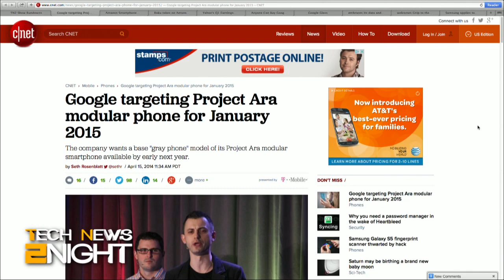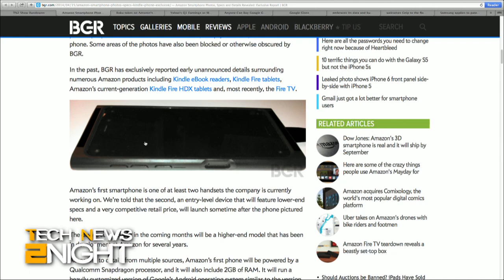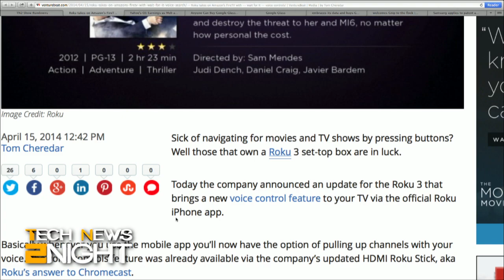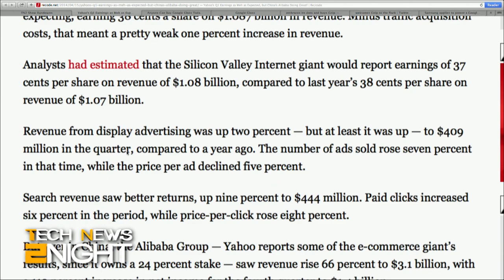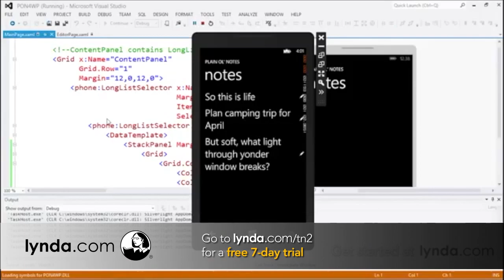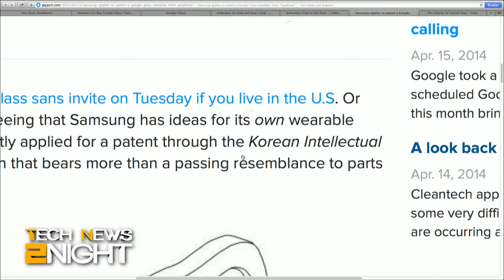Tech News Tonight 66: Why Twitter Bought Gnip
Google's Project Ara has a launch date, what Amazon's smartphone looks like, Roku now has voice search too, Yahoo's earnings, Google Glass goes on sale for one day only, and Twitter buys Gnip.